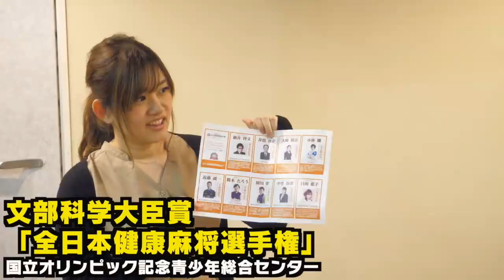【麻雀】全日本健康麻将選手権に参加したらMリーガーがいっぱいだった！【するしない】